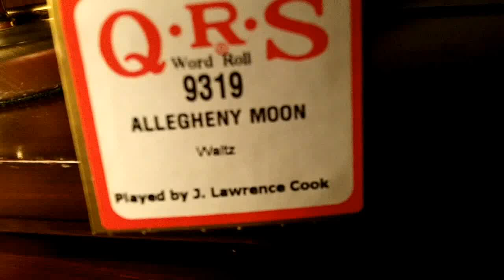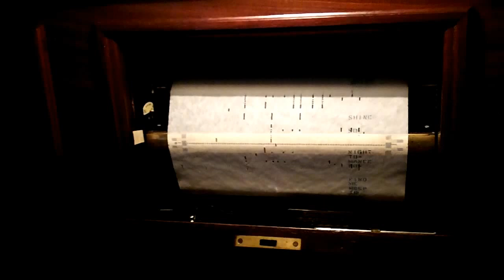1928 Themola London Pianola - Allegheny Moon